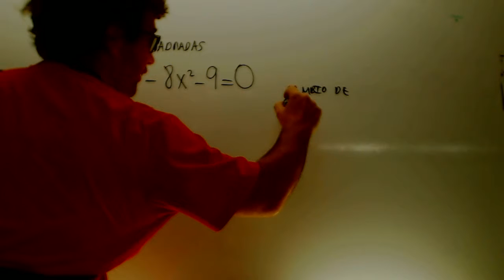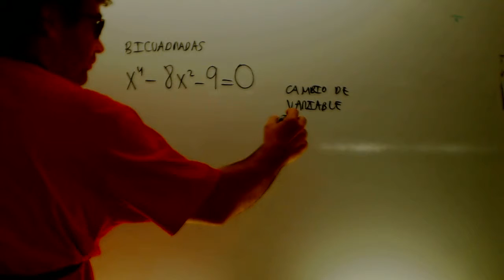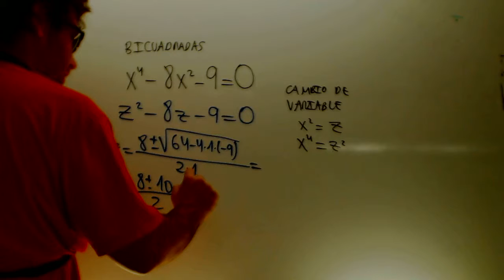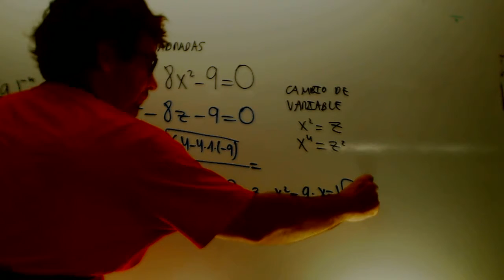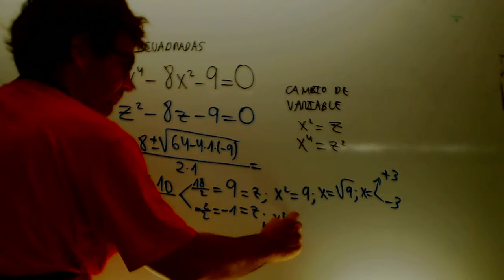Ecuaciones bicuadradas Matematicas 1 Bachillerato Academia Usero Estepona